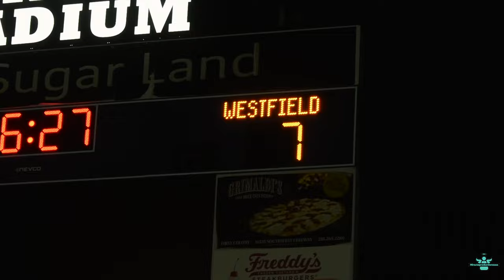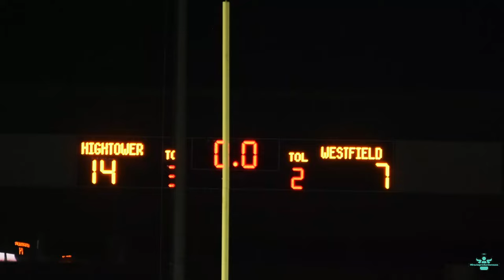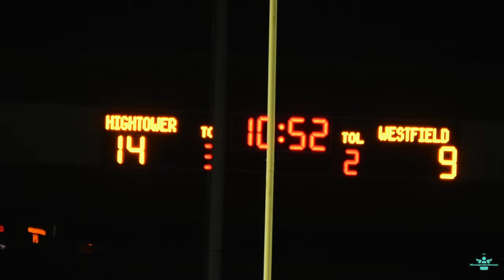THIS GAME MADE HISTORY!! | SPRING WESTFIELD vs FORT BEND HIGHTOWER FOOTBALL!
In God I trust, I shall not be afraid.